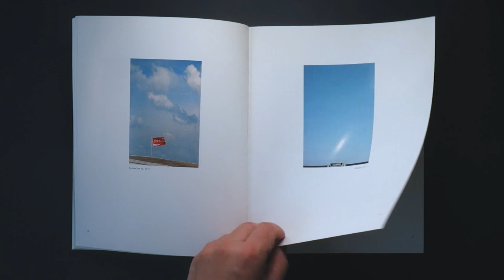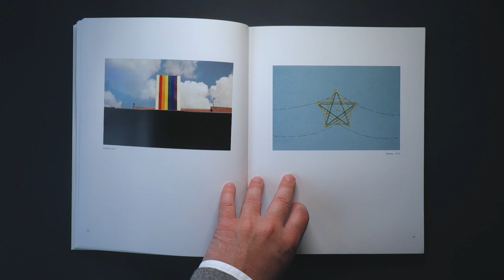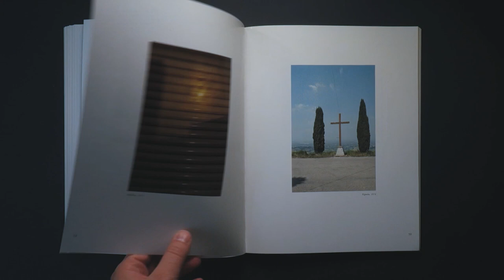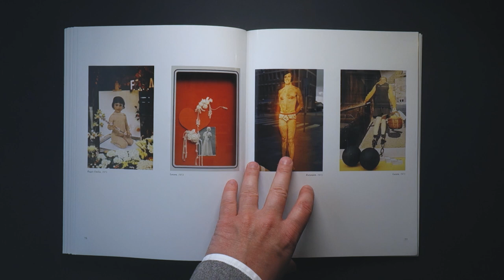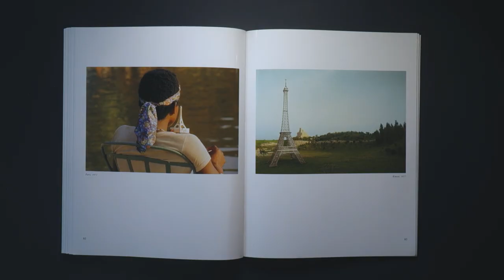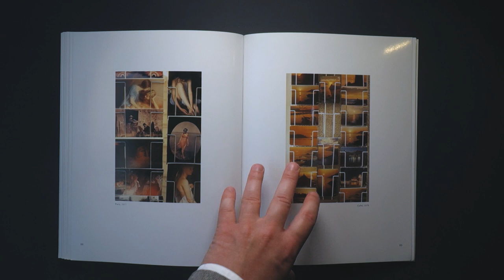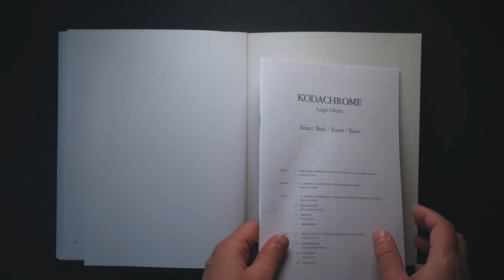Luigi Ghirri - Kodachrome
In 1978 Luigi Ghirri self-published his first book, an avant-garde manifesto for the medium of photography and a landmark in his own remarkable oeuvre.

Born in Scandiano in 1943, Luigi Ghirri spent his working life in the Emilia Romagna region, where he produced one of the most open and layered bodies of work in the history of photography. He was published and exhibited extensively both in Italy and internationally and was at the height of his career at the time of his death in 1992.